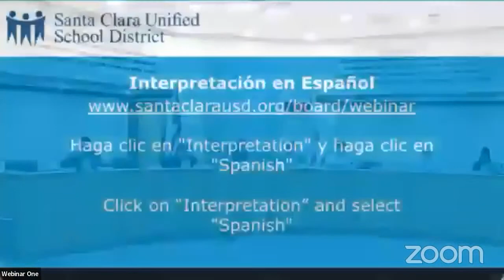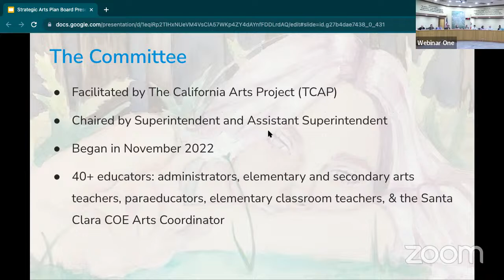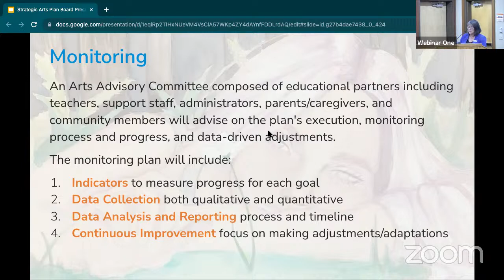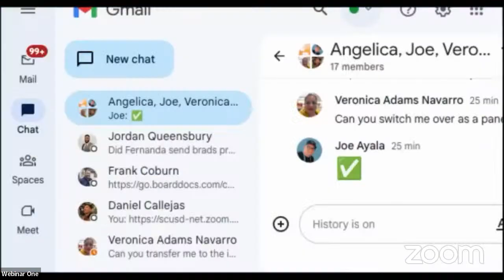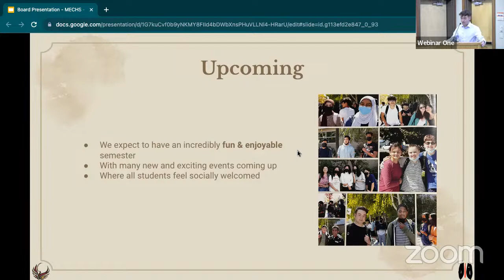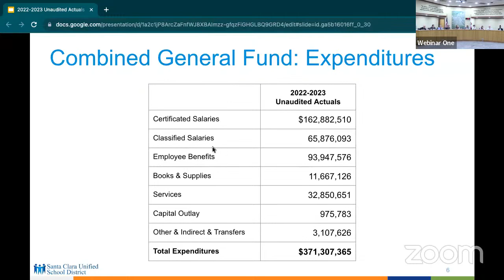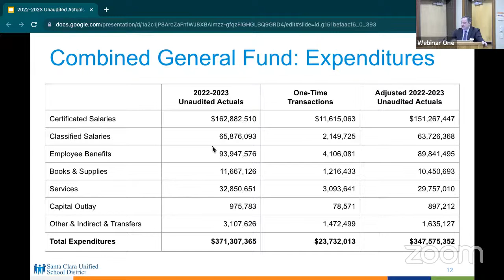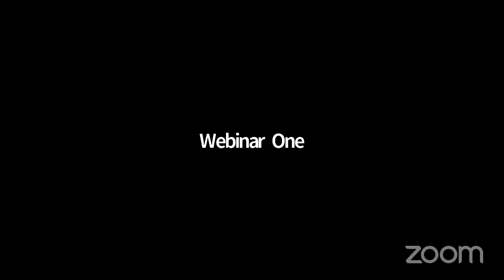Board Meeting - September 14, 2023